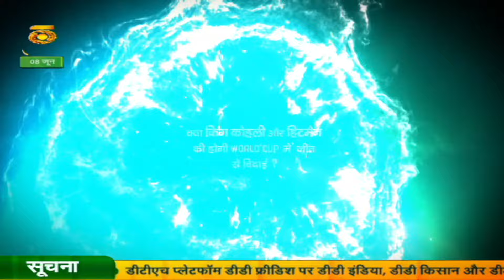Sarkar Aapke Saath : Water Management | सरकार आपके साथ : जल प्रबंधन तकनीक और उपचार | June 08, 2024